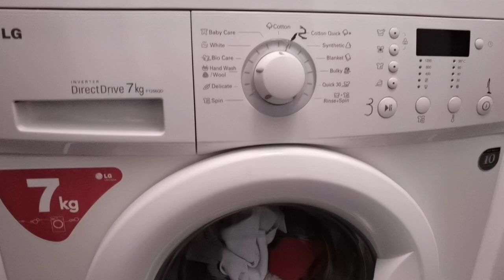SCHIMB MÂNERUL DE LA UȘĂ MAȘINA DE SPĂLAT LG | Demontare hublou | Changing door handle washer LG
In acest video vă arăt cum se înlocuiește mânerul la o maşină de spălat LG.
S-a montat clapeta originala cod 3650EN3005A